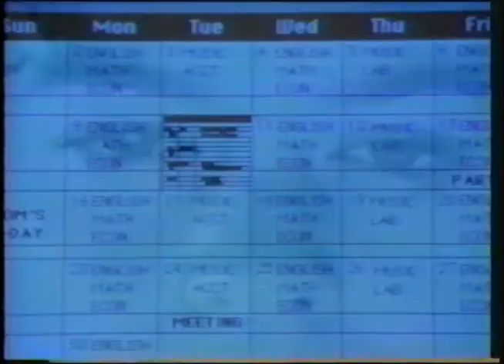Drake University MTV Commercial - 60 second version (circa 1987)